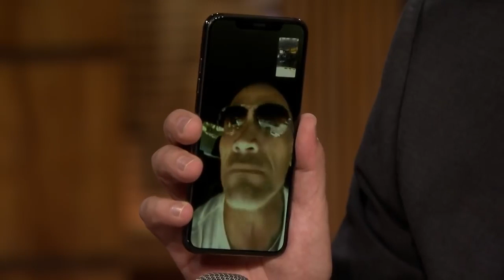Kevin Hart FaceTimes Dwayne Johnson While Co Hosting The Tonight Show5